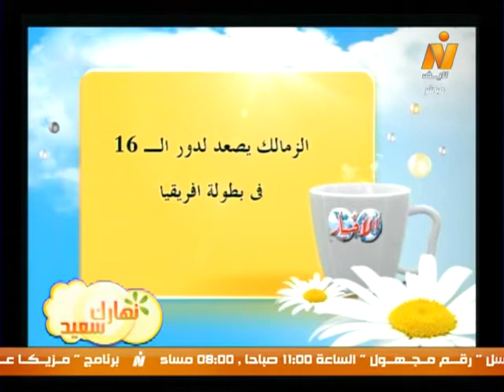نهارك سعيد| قراءة فى صحافة السبت 8 مارس 2014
نهارك سعيد| قراءة فى صحافة السبت 8 مارس 2014 حوار مع الكاتب الصحفى/ عادل السنهورى مدير تحرير جريدة اليوم السابع
(تقديم/ سارة حنفى)